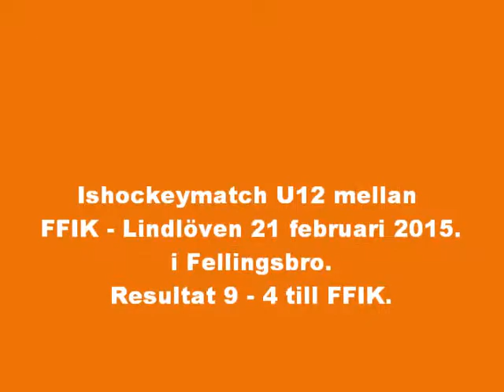Ishockeymatch U12 FFIK - Lindlöven 21 februari 2015.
Ishockeymatch U12 FFIK - Lindlöven 21 februari 2015 i Fellingsbro.